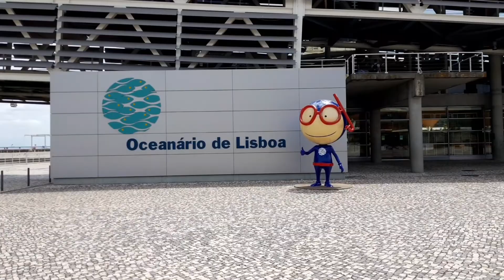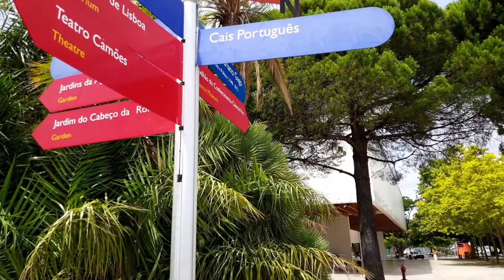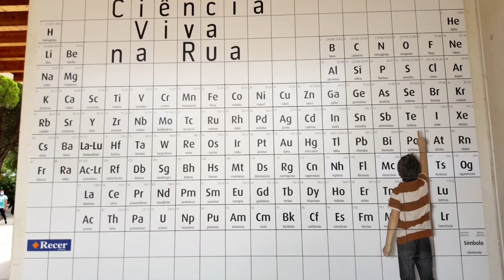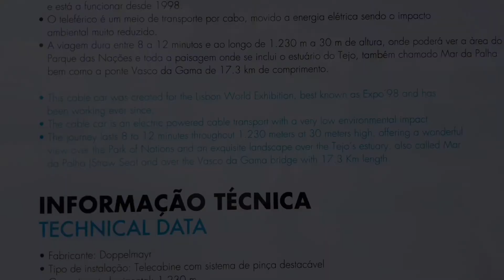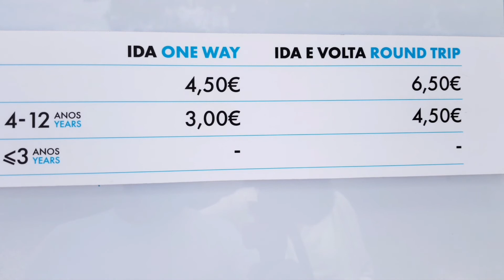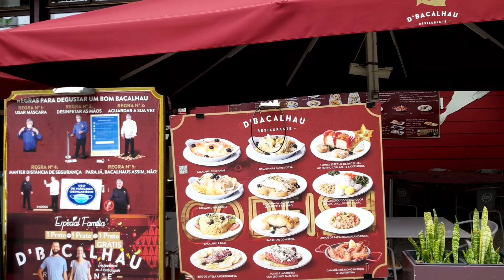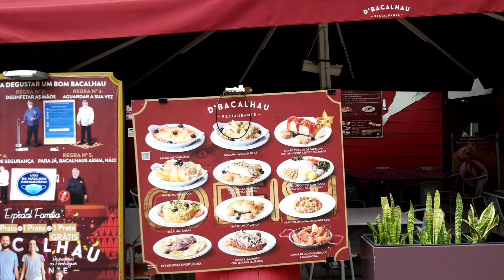We explore - Ep2 - Parque das Nações, Lisboa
6th July 2021 in Parque das Nações, Lisbon. Still mask wearing...

We bring you another explore from Lisbon. Parque das Nações is a redeveloped area on the Tejo river. Green spaces with public art link striking contemporary buildings like the Camões Theatre and the vast Lisbon Oceanarium. Nearby are trendy waterfront restaurants and the glass-roofed Centro Vasco da Gama, with shops and cinemas. Kid-friendly exhibits attract families to the Knowledge Pavilion, while the Telecabine Lisboa cable car offers sweeping views. Parque das Nações is close to the old part of Lisboa, a 5 minute cab ride to the airport and adjacent to Ponte Vasco da Gama.

We hope you enjoy this casual walk around.

Andy & Gui

If you'd like to show your support for our channel you can via PayPal